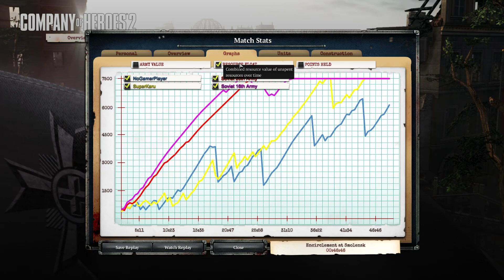Encirclement at Smolensk #4 - Company of Heroes 2 - Theater of War